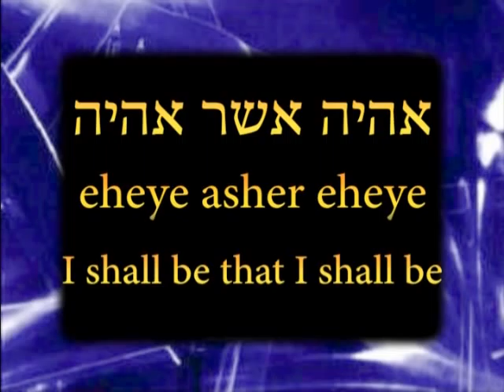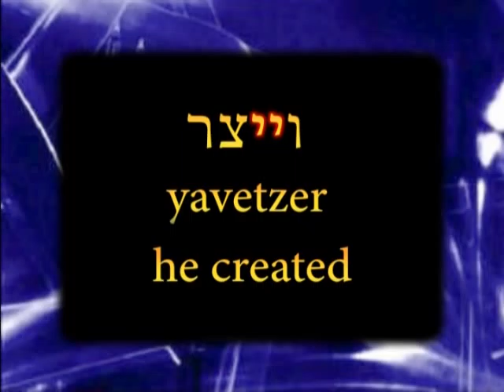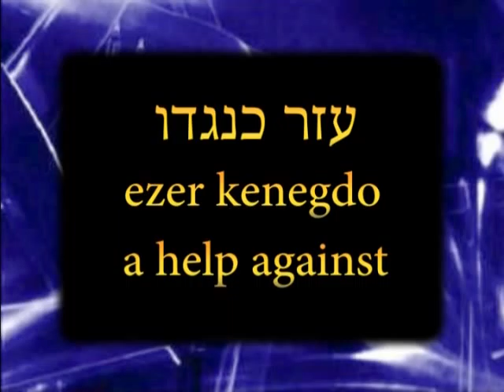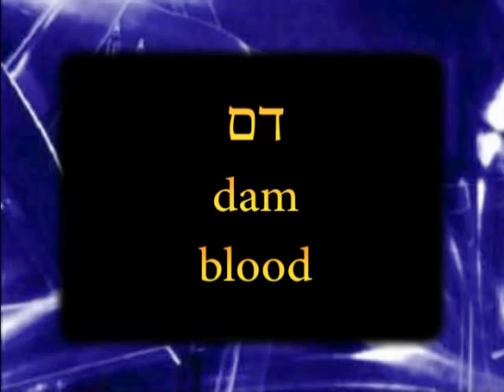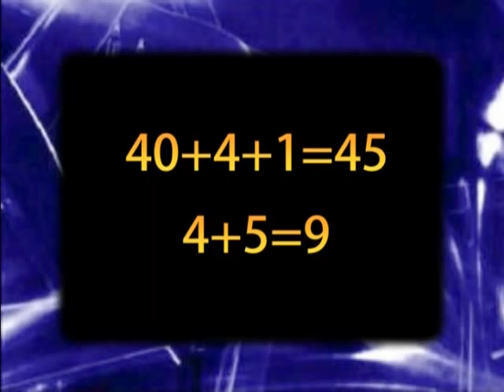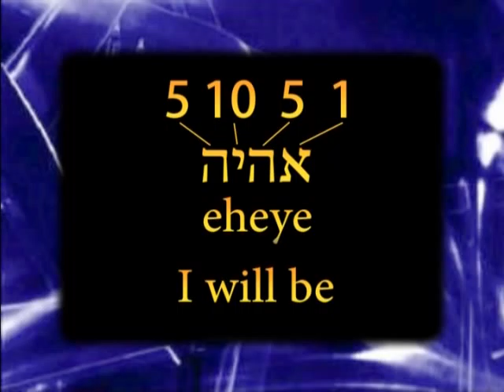In The Last Days TV Programme 73 - Rabbi Eliezer Ben Yehuda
In The Last Days TV Programme 73 - Nathalie Blackham interviews Rabbi Eliezer Ben Yehuda, grandson of the Eliezer Ben Yehuda, Statesman of Israel who revived the Hebrew Language in modern times. For more information about Rabbi Eliezer Ben Yehuda For more information about In The Last Days TV Programme